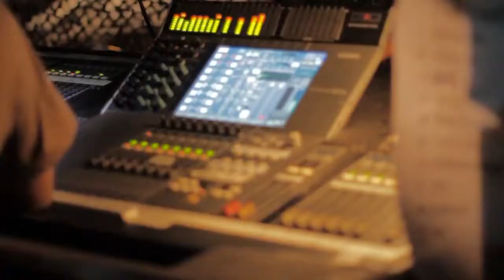4CusGroup VideoReel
ชมผลงานอื่นๆ ได้ที่ www,